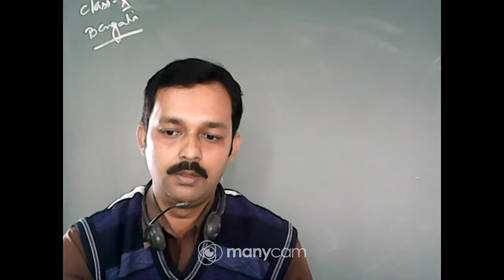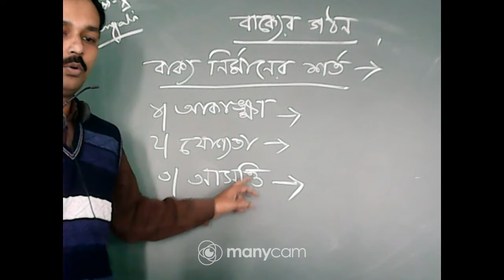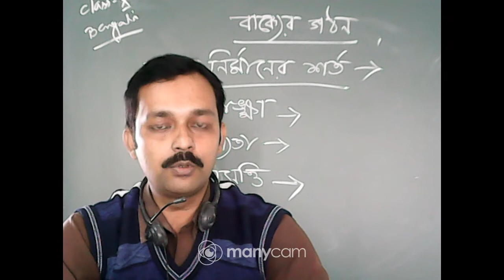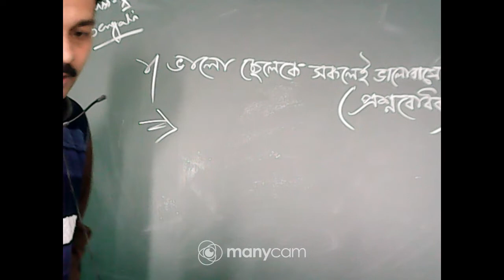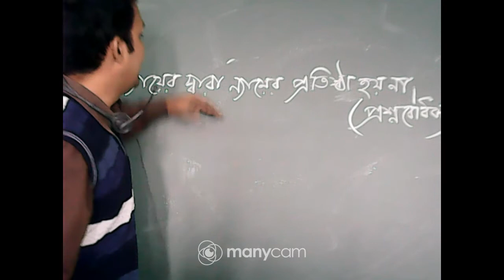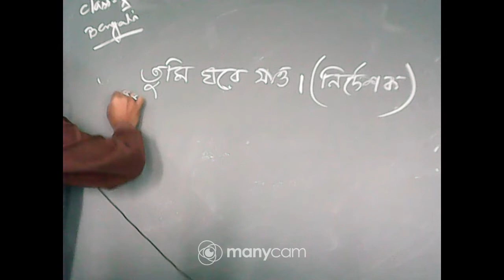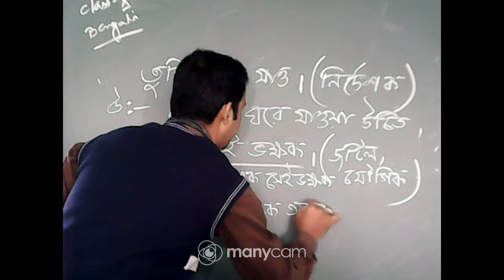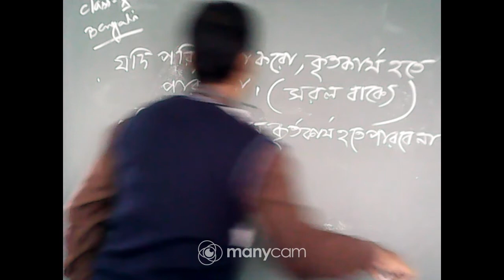CLASS : X SUBJECT : BENGALI (LIVE)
CLASS : X
SUBJECT : BENGALI
TOPIC : BAKKER GOTHON
TEACHER : SUBRATA BANDYOPADHYAY